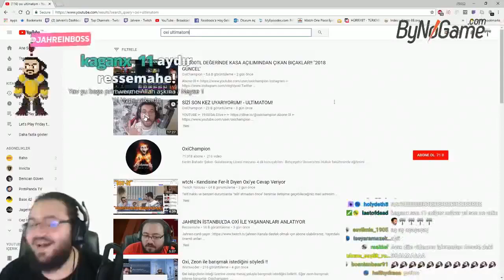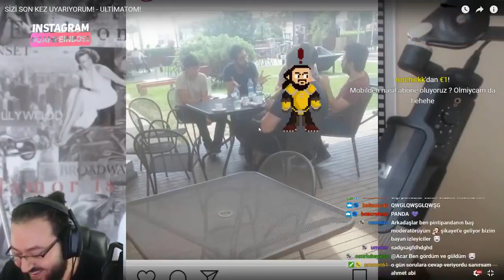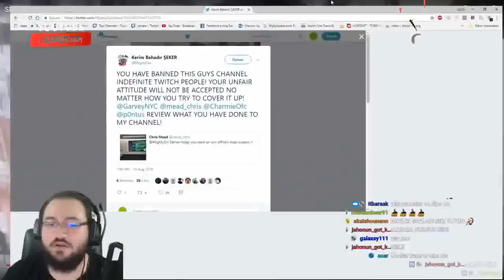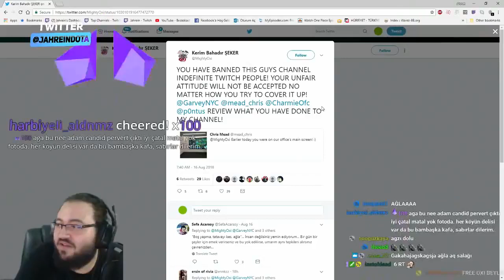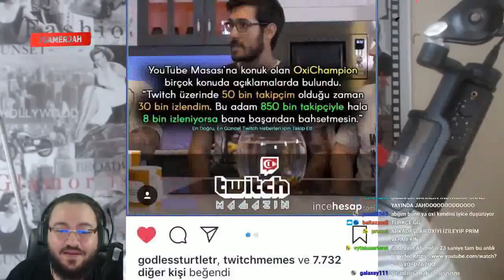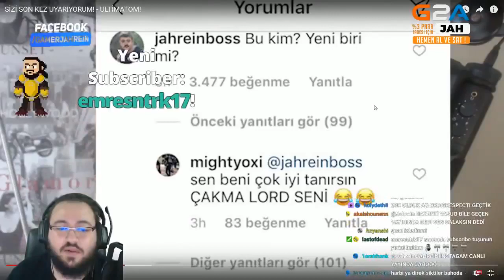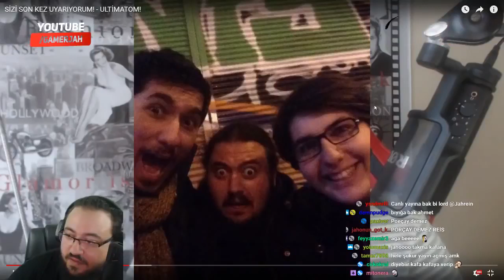Jahrein Oxinin Diss Videosunu İzleyip CEVAP VERİYOR Part 1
jahrein,
jahrein dul dul,
jahrein duygu köseoğlu,
jahrein bilal göregen,
jahrein izliyor,
jahrein aykut elmas izliyor,
jahrein pubg,
jahrein tepki,
jahrein alper erözer,
jahrein khontkar,
jahrein witcher 3 sansür,
jahrein dolar,
jahrein detroit,
jahrein mob,
jahrein bilal göregen teşekkür,
jahrein arma 3,
jahrein anime,
jahrein anı,
jahrein alfred,
jahrein anılar,
jahrein ablası,
jahrein atatürk,
jahrein akp,
jahrein anakin,
a jahrein geldi yine şişman,
jahrein babası,
jahrein bağış,
jahrein berkcan,
jahrein biziz,
jahrein babala,
jahrein baba,
jahrein bannerlord,
jahrein base 42,
jahrein baho,
jahrein b,
jahrein m&b,
jahrein b 42,
jahrein 15 b,
jahreine b,
jahrein cs go,
jahrein contra,
jahrein can sungur,
jahrein cringe,
jahrein chp,
jahrein ceren sungur,
jahrein codenames,
jahrein channel,
jahrein cin,
jahrein conan,
jahrein c,
jahrein çekmeceden yıldızlara,
jahrein çorum,
jahrein çakıl,
jahrein çingene,
jahrein çin,
jahrein çukur,
jahrein çanta,
jahrein çığlık,
jahrein çizim,
jahrein çisil,
jahrein behzat ç,
jahrein behzat ç izliyor,
jahrein ç,
jahrein diss,
jahrein ddos,
jahrein dota 2,
jahrein dans,
jahrein disiplin,
jahrein dava,
jahrein dede,
jahrein d,
jahrein d'angelo,
jahrein ezhel,
jahrein enes batur,
jahrein eu4,
jahrein edit,
jahrein elwind,
jahrein enes batur logan paul,
jahrein erdoğan,
jahrein eczane,
jahrein enerji,
jahrein enes,
jahrein e,
jahrein'e büyü,
jahrein'e diss,
jahrein e sigara show,
jahrein e yapılan şarkı,
unlost jahrein e sub oluyor,
jahrein for honor,
jahrein fortnite,
jahrein film,
jahrein ferit,
jahrein frp,
jahrein forest,
jahrein fallout,
jahrein friday,
jahrein fortnite thanos,
jahrein funny,
jahrein f,
jahrein gülmeme,
jahrein gta 5,
jahrein ghost,
jahrein gel hadi gel,
jahrein god of war,
jahrein gmod,
jahrein gülme,
jahrein gta,
jahrein gaga,
jahrein god of war final,
yumuşak g jahrein,
jahrein g,
jahrein gmax,
jahrein ğğğğ bağışı,
jahrein ğğğğ,
jahrein ğ,
jahrein hoi4,
jahrein hugola,
jahrein haydar,
jahrein hog,
jahrein habibi,
jahrein h1z1,
jahrein holmes,
jahrein hz yasuo,
jahrein hikayeleri,
jahrein haber,
jahrein h,
jahrein ıq,
jahrein ırkçılık,
jahrein iq düşürme,
jahrein ırl,
jahrein iq düşürme seansı,
jahrein ıstakoz,
jahrein ışid,
jahrein ırkçı,
jahrein ıronhide,
jahrein ıron,
jahrein ı have pen,
jahrein ı miss you,
jahrein lozan'ı anlatıyor,
jahrein iq,
jahrein ingilizce,
jahrein iyi parti,
jahrein izliyo,
jahrein io,
jahrein intro,
jahrein ingilizce öğretmeni,
jahrein ironhide,
jahrein jöh,
jahrein jason,
jahrein jagerman,
jahrein jtg,
jahrein jaime,
jahrein jöh ile konuşuyor,
jahrein jagerman izliyor,
jahrein joker,
jahrein jandarma,
jahrein jumpscare,
jahrein j,
jahrein komik,
jahrein kkha,
jahrein küfür,
jahrein kavga,
jahrein kanal,
jahrein kafalar,
jahrein komik montaj,
jahrein kimdir,
jahrein korku,
jahrein 3.4 k,
jahrein 15k,
jahrein k,
jahrein 13 k,
jahrein 13 k bağış,
jahrein k pop,
jahrein 3.5 k,
jahrein 3k bağış,
jahreine 15k bağış,
jahrein life hack,
jahrein lol,
jahrein lahmacun,
jahrein laiklik,
jahrein logan,
jahrein lise,
jahrein levo,
jahrein l4d2,
jahrein lunapark,
jahrein league of legends,
jahrein l,
jahrein mary jane,
jahrein meslek,
jahrein minecraft,
jahrein montaj,
jahrein massaka,
jahrein mevzular,
jahrein mafya,
jahrein mithrain,
jahrein müzik,
jahrein m,
jahrein korktun mu,
jahrein neo,
jahrein nygma,
jahrein naruto,
jahrein nişanlısı,
jahrein nah,
jahrein nişanlandı,
jahrein nasa,
jahrein nusret,
jahrein neco,
jahrein ne demek,
jahrein n,
jahrein outlast,
jahrein oxi,
jahrein onedio,
jahrein oyun,
jahrein oynuyor,
jahrein outlast 2,
jahrein ouzii,
jahrein orkun,
jahrein omen,
jahrein onedio sırt sırta,
jahrein öpme,
jahrein öpen,
jahrein öldü,
jahrein öğretici,
jahrein özcan show,
jahrein örko,
jahrein özürlü,
jahrein örümcek,
jahrein öğretmen,
jahrein özgüven,
jahrein ö,
jahrein payday,
jahrein porçay,
jahrein pilot,
jahrein pinç,
jahrein payday 2,
jahrein polonya,
jahrein pintipanda,
jahrein prop hunt,
jahrein pöh,
p nç jahrein,
jahrein p,
jahrein rap,
jahrein rage,
jahrein reynmen,
jahrein rte,
jahrein rauf,
jahrein rust,
jahrein rimworld,
jahrein rp,
jahrein reynmen diss,
jahrein rammus,
jahrein r,
jahrein sırt sırta 6,
jahrein sehabe,
jahrein sansür,
jahrein seçim,